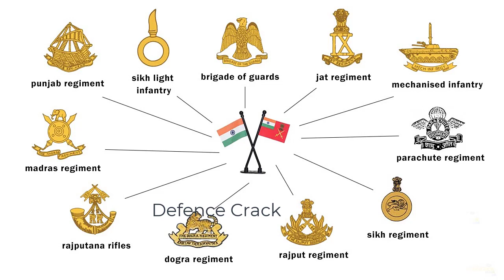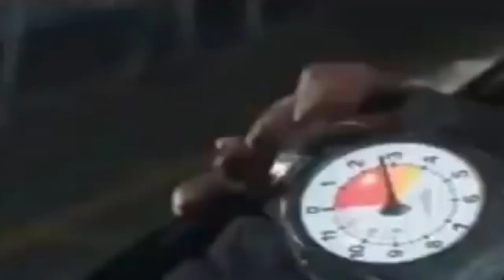Para vs Para SF | Para SF Commando | para commando training | para selection process | defence crack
Para (Special Forces) also known as Para SF, are the special forces unit of the Indian Army. It is attached to the Parachute Regiment. The unit specializes in various roles including hostage rescue, counter-terrorism, unconventional warfare, special reconnaissance, foreign internal defence , counter-proliferation, counter-insurgency, seek and destroy and personnel recovery.